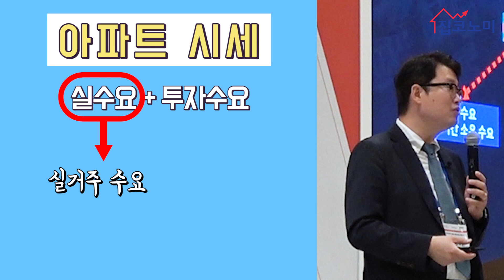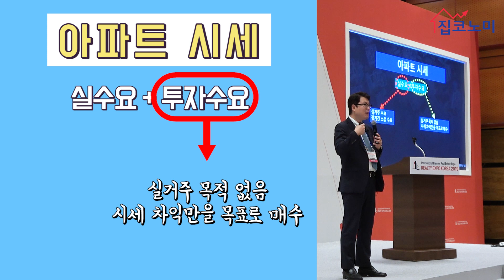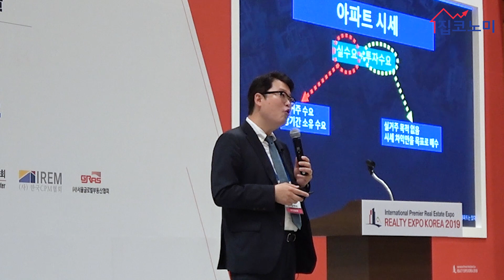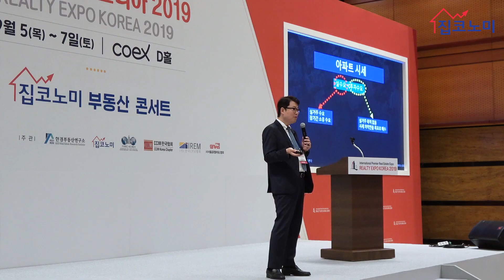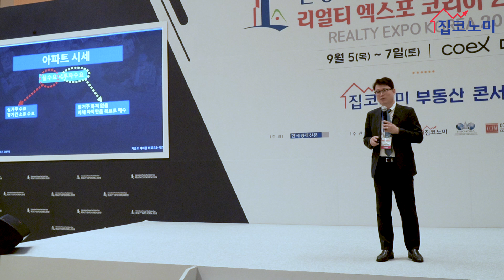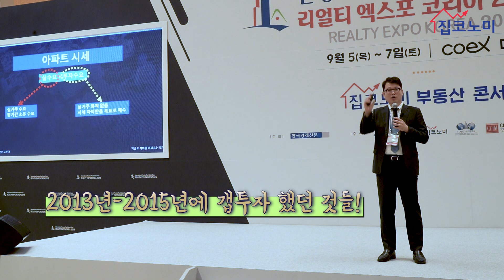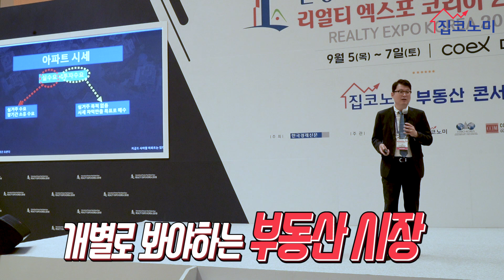이 아파트 하나면 노후대비 끝!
◆집코노미 네이버 포스트바로가기